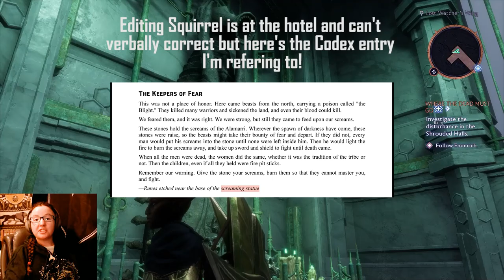Let's Play Dragon Age: The Veilguard [Part 27]: Emmerich, Dapper Necormancer at Your Service!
Purple stones, bones and flowers was the alternate title :D But I figured we'd get to the meat of things!! We finally make it back to the Necropolis and Nevarra, my Rook's home! And we meet a fellow Mourn Watch necormancer, Emmerich!!

This place is STUNNING you guys, I love all the detail work more than I thought I would!! Truly the Mourn Watch was an excellent pick for me!!

My "canon" world state series:
Be warned! These are older playlists, near and dear to me but they have many more technical issues from when I first started! And for Origins the DLC's are separate playlists! (there is a 2nd season of Inquisition with another Inquisitor too, plus other assorted Dragon Age playlists!)